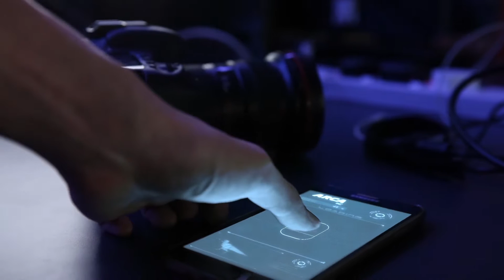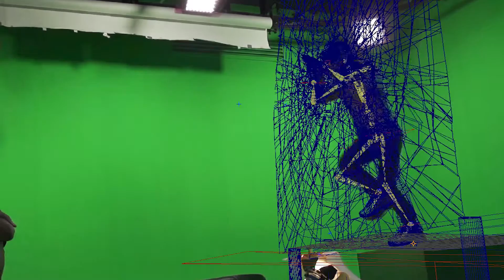VFX SHOWREEL 16/17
My updated showreel for 2016 & 2017.